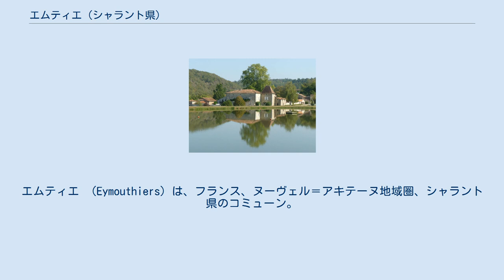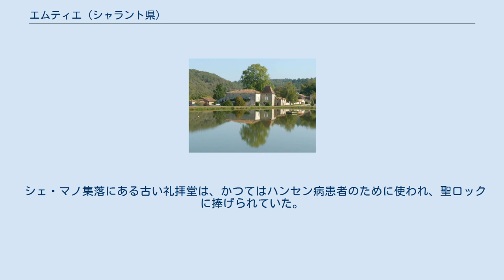エムティエ (シャラント県)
エムティエ （Eymouthiers）は、フランス、ヌーヴェル＝アキテーヌ地域圏、シャラント県のコミューン。
 エムティエはシャラント県の東端にあり、ドルドーニュ県の花崗岩質の地形の一部であるペリゴール・ヴェール地方に属する。
町に通じる主要道はモンブロン、ラ・ロシュフコーを通じてマールやドルドーニュ県へつながる県道6号線である。
 町の名称ともなっているエムティエ集落は、高い丘のふもとにある小さな集落だが、教会も役場もない。
モンブロンからピエギュ＝プロヴェールへ向かう県道6号線途上のラ・トリシュリー集落が、教会と役場を備えた、町の中心地と呼べるところである。
 シャラント川の支流、タルドワール川がコミューンの北側を流れる。
エムティエ集落のサン・ピエール泉、マルサック泉は小さな支流となっている。
これらの小川は灌漑されて美しい草地を流れ、家畜が好む所となっている。
 中世、エムティエの教区はリモージュのサン・マルティアル教会参事会に統合されていた。
 シェ・マノ集落にある古い礼拝堂は、かつてはハンセン病患者のために使われ、聖ロックに捧げられていた。
礼拝堂は1862年に再建されている。